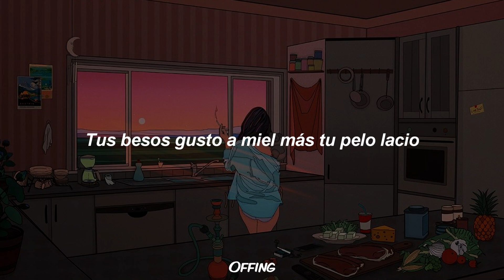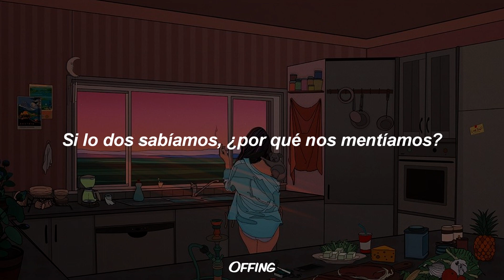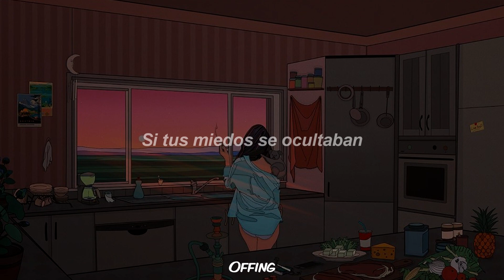ELICK - LAZIO 🌅 (Beat by @PUJA )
Elick - Lazio (Lyrics)

Prod. by @pujahre